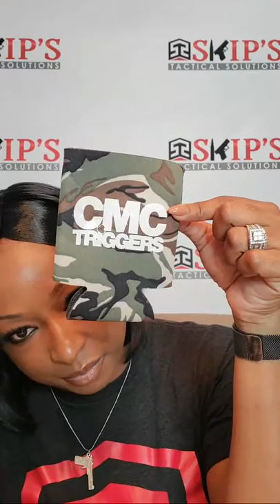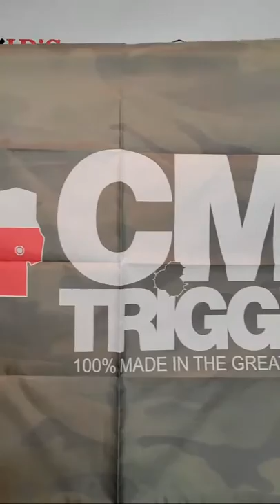📣Top 5 Concealed Carry Mistakes & Q&A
📣📣 Tonight we discuss Top 5 Concealed Carry Mistakes and we do some Q&A.

My live videos are every Thursday at 8PM EST on YouTube.

All Patrons that donate $10 or more will get a shout out on social media. You will have the satisfaction in knowing you made a difference. Just know that every little bit helps. Whatever you can contribute regularly helps me financially to create.

Skips Tactical Solutions   l  Avery  Skipalis   l   Female Firearms Instructor     l      Black.       I       Conceal Carry Mistakes      I      Women with Guns       l       Gun Channels      l